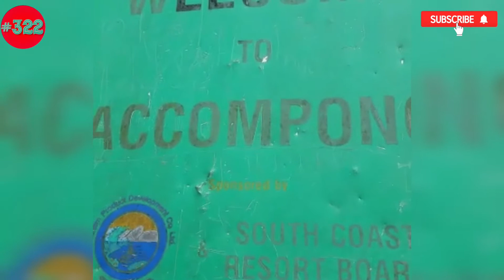MY EXPERIENCE WITH THE MARRONS FROM JAMAICA AND THEIR TRADITIONS | SHARING MY EXPERIENCE😂😂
📍Keep that Bell🔔Ringing📍

Thanks 🙏 and Please💯

Please to give your support✅